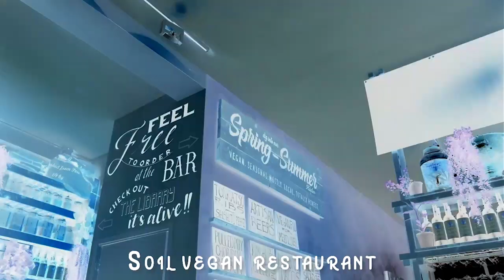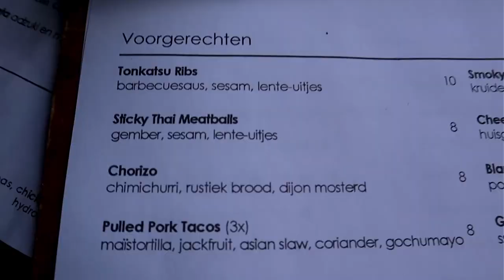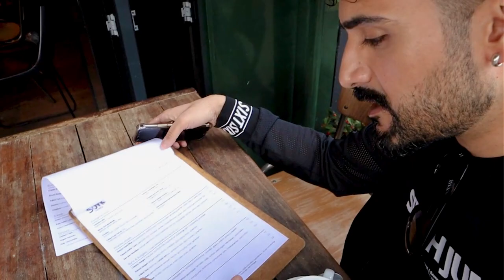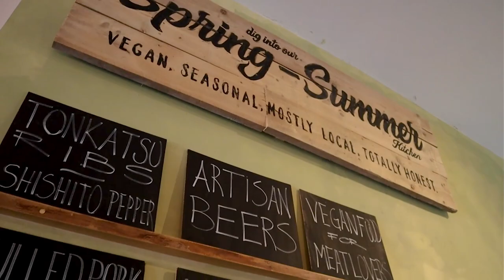VEGAN FOOD EXPERIENCE !! AMSTERDAM !!Soil Vegan Bar!! BILINGUAL !! English & Urdu/Hindi Vlogs.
Hi,
I would like to share the Vegan Food Experience with you. This is actually the first time in my life I tasted proper Vegan Food. I am exploring Halal Food in Amsterdam however I made this vlog because Vegan is something I can taste & enjoy, and have no regrets to went to this amazing Soil Vegan Restaurant. Where Chef Gustavo Bottino welcomed me and made unforgettable Vegan dishes which I will remember.